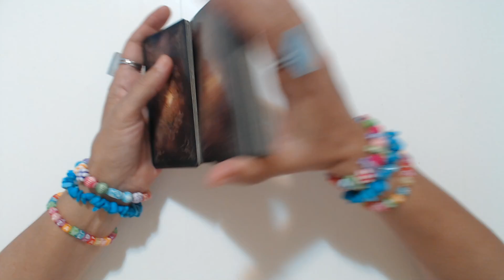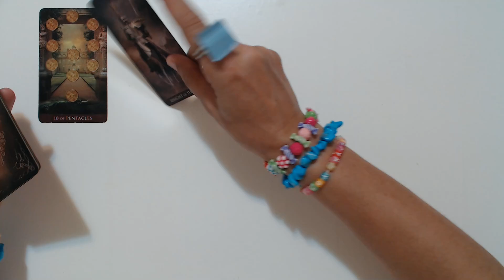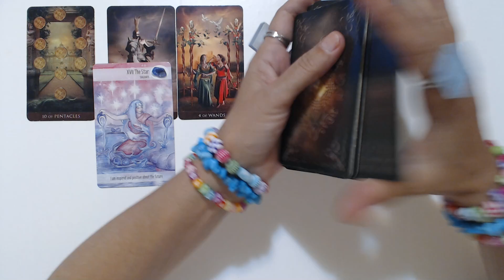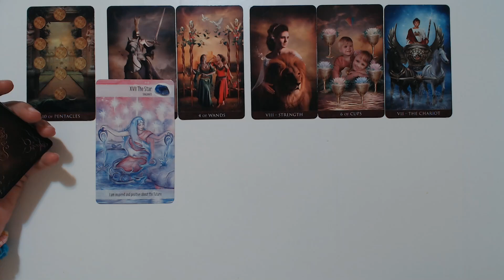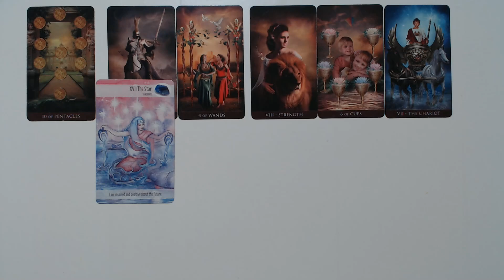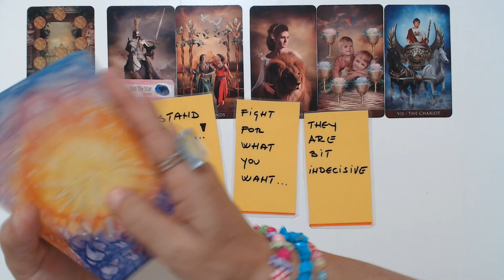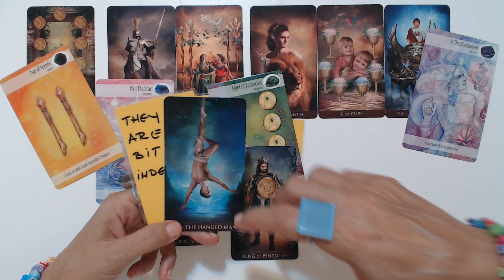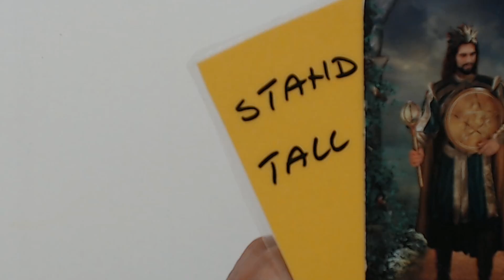PISCES "Wow You Must Watch This!" 19-25 July, 2021 Pisces Weekly Tarot Reading